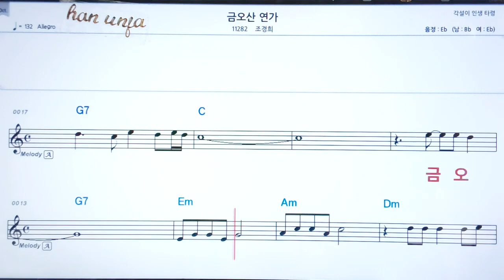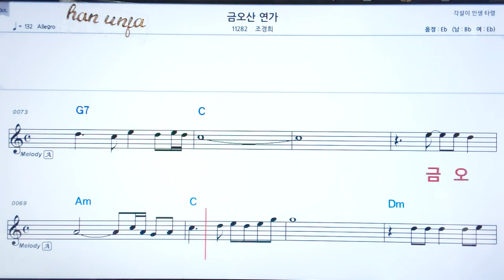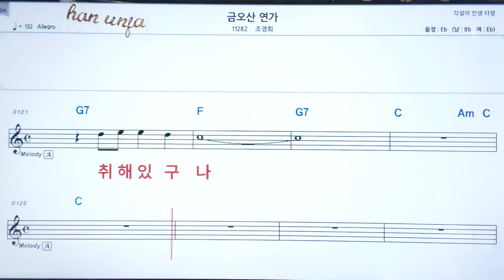💖금오산 연가/조경희 👍코드,악보, 코드 ,Karaoke*카라오케 반주